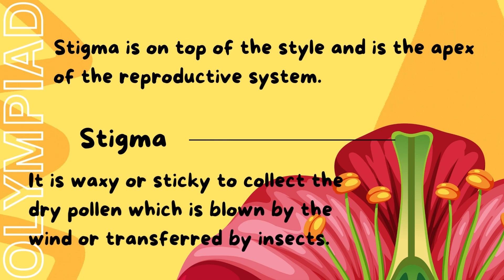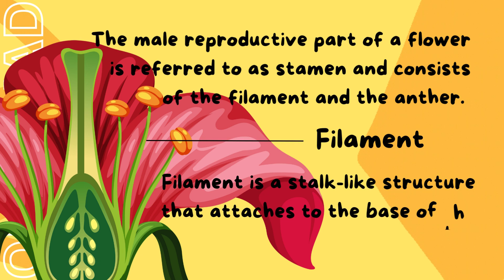Olympiad NSO Class 3 Parts of Flower Lesson by homeClass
Colourful and visual learning is always easy to remember. If that is in a video format, it is even better! Isn't it?
Learn partsofflower from this easy and quick video which is less than 2 minutes by homeclassOlympiadSchool